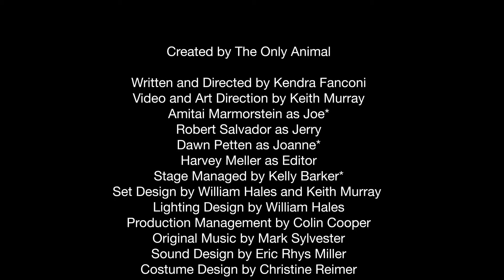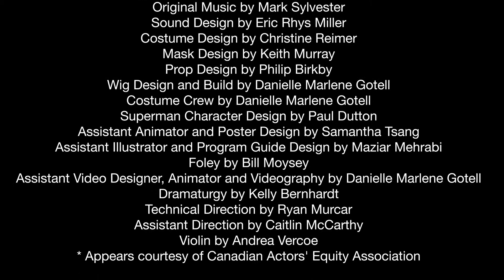Nothing But Sky excerpts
Nothing But Sky by Kendra Fanconi created by The Only Animal.  With Dawn Petten, Robert Salvador, and Amitai Marmorstein.  The story of Joe Shuster, co-creator of Superman, and his partner Jerry and muse Joanne, model for Lois Lane.  Designs by Keith Murray, William Hales, Mark Sylvester, Christine Reimer, Philip Birkby, Danielle Marlene Gotell, Samantha Tsang, Bill Moysey, Eric Rhys Miller, Paul Dutton, Maziar Mehrabi.